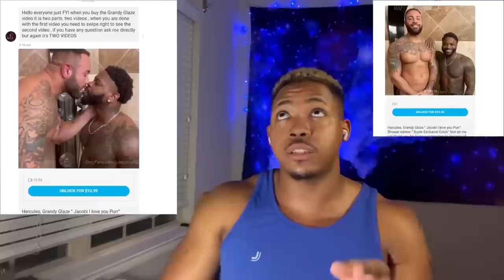Gay4Pay: Grandy Glaze Scammed Y’all Again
A brief breakdown of the scam that is Grandy glaze getting his boochie ate.